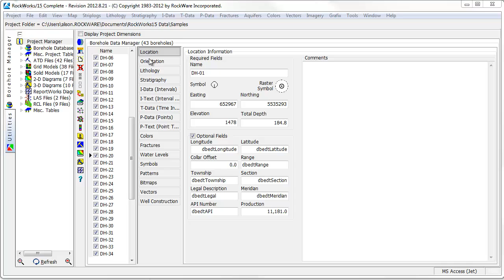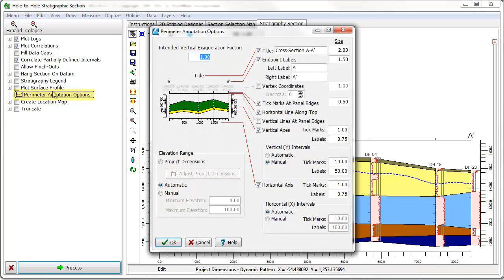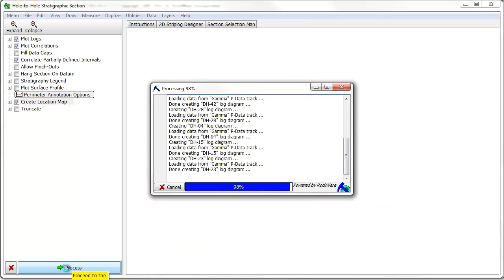(OBS 8) RockWorks: Borehole Manager - Stratigraphy Straight Line Cross-Sections (RockWorks15)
http - This video shows how to create and modify simple cross-sections showing stratigraphic correlations.